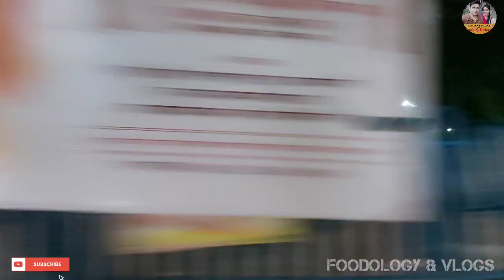First time আমাদের Baby কে দেখলাম|| Heart Beat শুনলাম💞💞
চললাম ডাক্তার এর কাছে || First time আমাদের Baby কে দেখলাম|| ‎@FOODOLOGY & VLOGS

Musician: LiQWYD

Musician: @iksonmusic

অজানা রাস্তায় মন দু'একপা হাটতে চায় |
Rejoice the feeling of eternal love and togetherness with 'Egiye De' from the film 'Shudhu Tomari Jonyo' starring Dev and Srabanti. This song has been composed by Arindom and sung by Arijit Singh and Madhubanti Bagchi.

Film : Shudhu Tomari Jonyo
Starring :  Dev, Srabanti, Mimi, Soham & others.
Presenter : Shrikant Mohta
Produced by : Shree Venkatesh Films
Direction: Birsa Dasgupta
Lyrics- Prasen
Singers : Arijit Singh & Madhubanti Bagchi
Programmed by :  Sourav Roy
Mixed and Mastered by: Eric Pillai
Screenplay & Dialogue : Debaloy Bhattacharya
D.O.P : Subhankar Bhar
Choreographer : Baba Yadav
Edit : Subho Pramanik
Production Direction - Shibaji Pal

Song Lyrics:-

এটা গল্প কার দেখো লিখছে কে

ভুলে অন্ধকার আলো শিখছে কে (x2)

কিছু আবদারের জানি নেই মানে

তোর সঙ্গে আজ আমাকে নে

এগিয়ে দে এগিয়ে দে

দু এক পা এগিয়ে দে

হাঁটতে চাই কয়েক পা তোর সাথে (x2)

এটা গল্প কার দেখো পড়ছে কে

ঘুমে রূপকথার দেশে ঘুরছে কে (x2)

পথ চলতি হাজারো রকম

ওঠা পড়া এসেছে যখন

একা আমি তোকে তখন আগলে যাই

ঝাড়া ঝাপটা মরশুম এলে

ফাঁকা একটু সময় পেলে

তোকে আমি আমার কথাও বলতে চাই

if you want to know more about us you can join on facebook And instagram

Rupak Majumder:-

Debarati Majumder:-